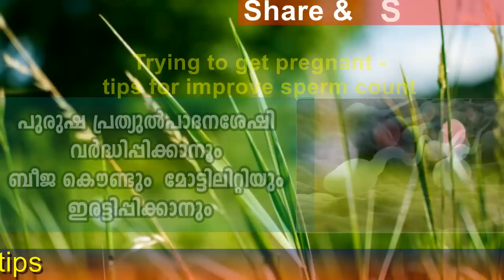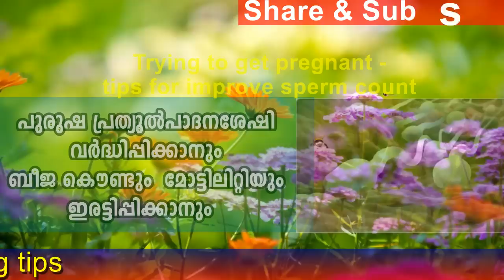Trying to conceive | ബീജങ്ങളുടെ എണ്ണവുംമോട്ടിലിറ്റിയും ഇരട്ടിപ്പിക്കാന്‍ | Diet & food tips for men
diet_and _food_tips

Friends today in this video I will give you information about Diet & food tips for men |Trying to conceive